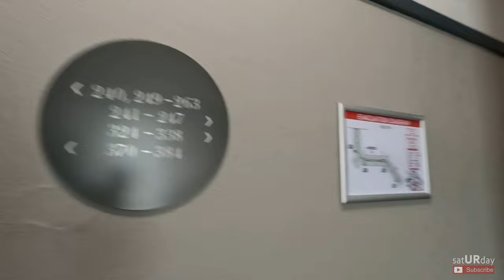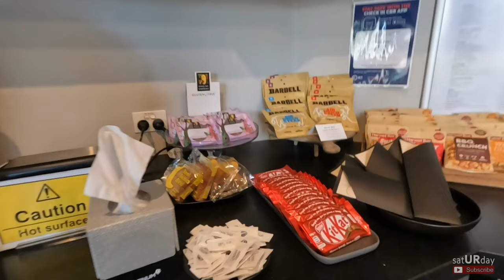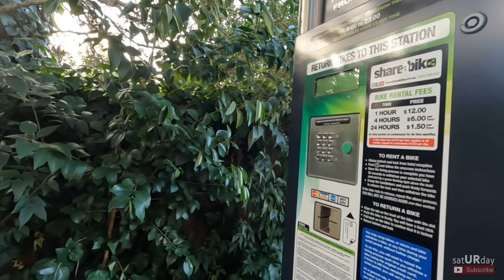NAKAKARELAX AT NAKAKAWALA NG STRESS DITO SA BRASSEY HOTEL SA CANBERRA, AUSTRALIA